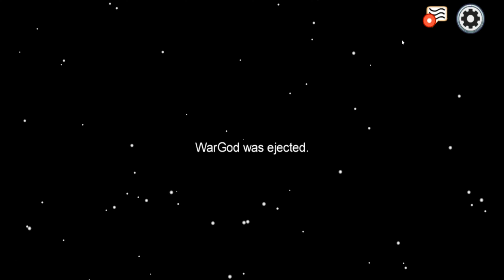Among Us but I Fluff LT as Imposter